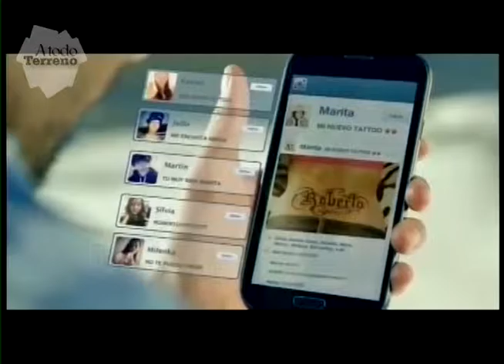A TODO TERRENO PROGRAMA# 149 SEGUNDA TEMPORADA 29 09 2015